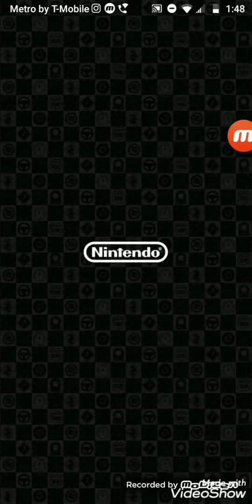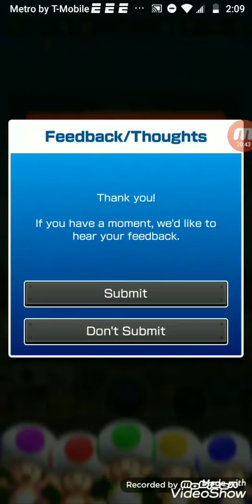Mario Kart Tour Ep 14 - Larry can race